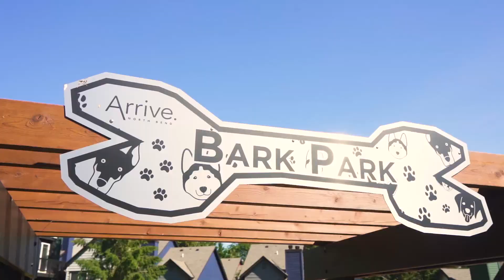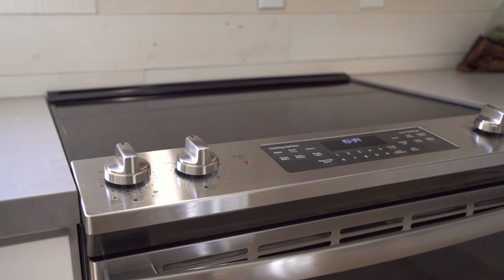Welcome to Arrive North Bend | North Bend, WA 98045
Don't just come home, Arrive.®

Join us on a virtual tour of beautiful Arrive North Bend! Here at Arrive North Bend we represent an invigorating way of life focused on balancing your home life with your work. We have worked hard to give our tenants a home that is much more than an apartment building. At Arrive North Bend we have newly renovated townhomes outfitted with stainless steel appliances, kitchens that feature Carrera Marmi quartz countertops, white shaker cabinets, plank vinyl flooring, and even an over-oven microwave for your convenience. This is truly an opportunity to Arrive at luxury housing